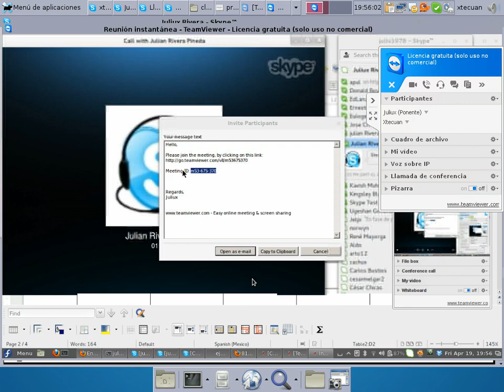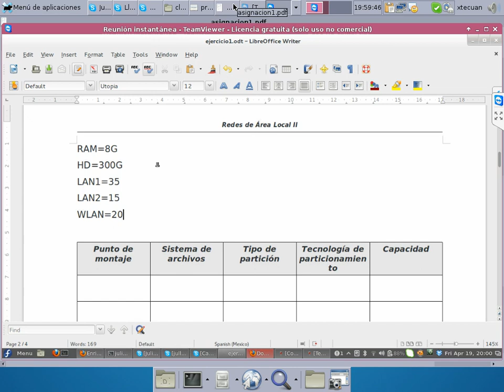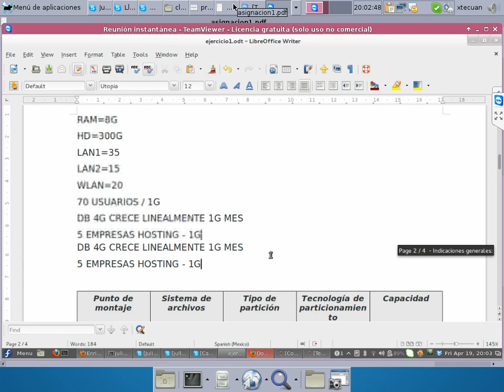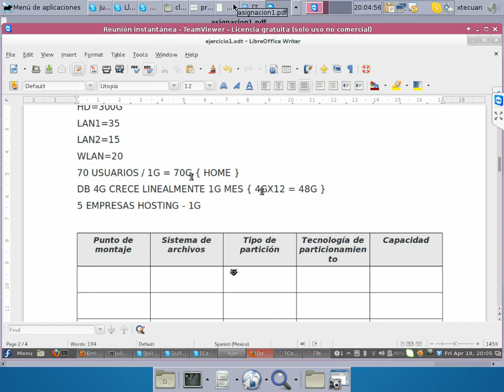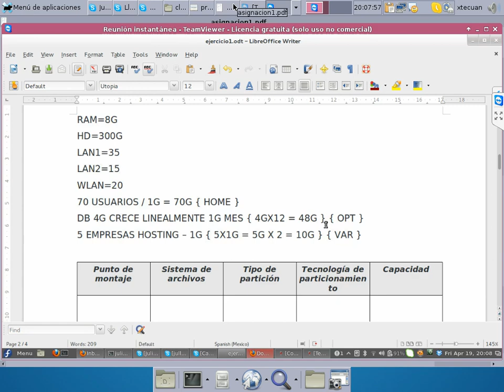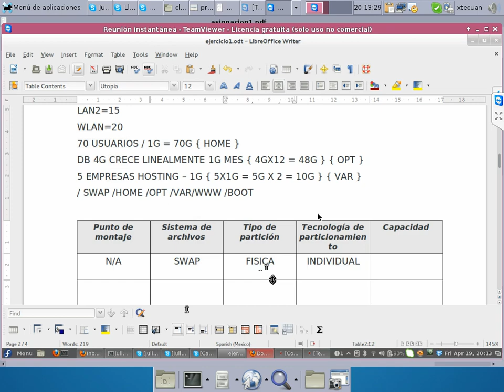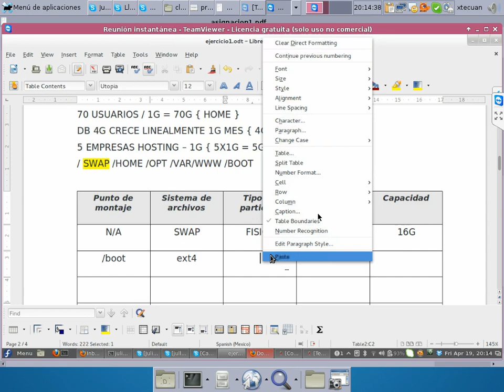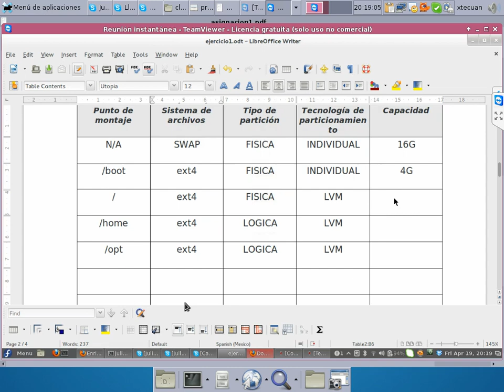Video2_Clase2_AREDES_MIR